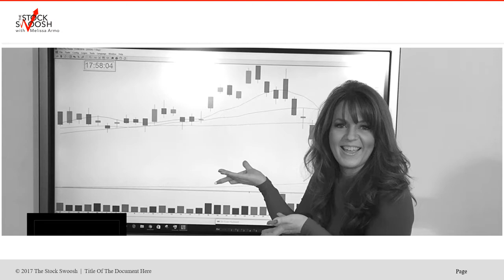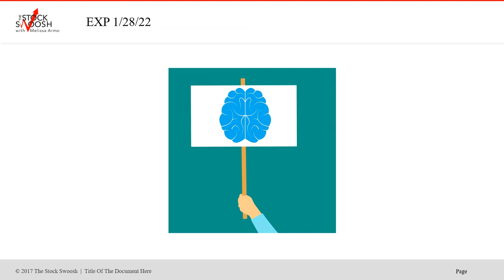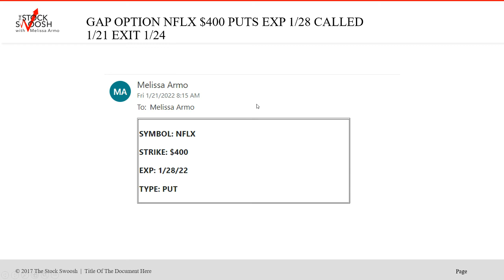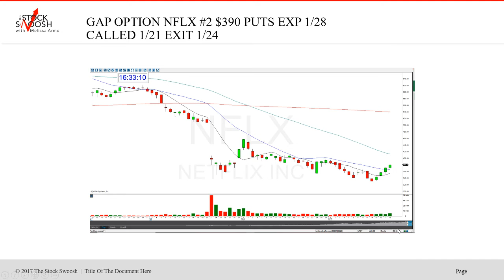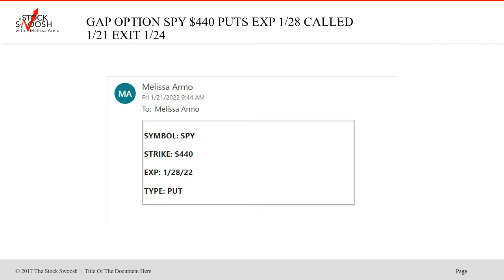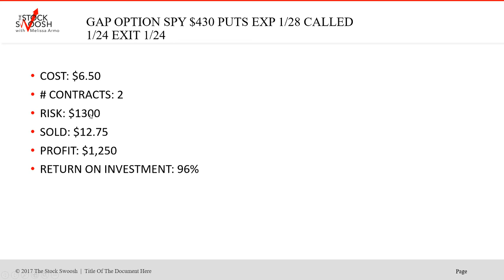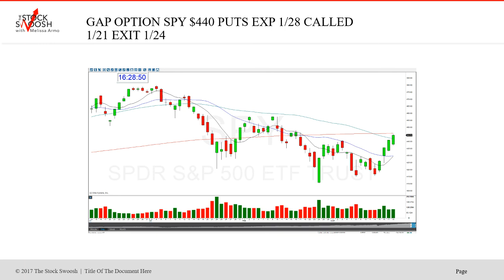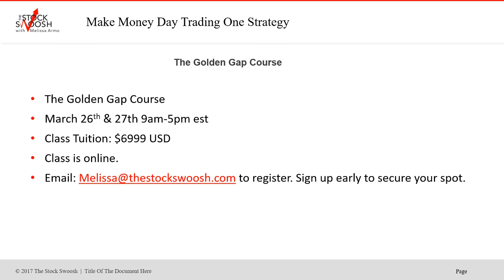Gap Options Newsletter Beginner Trader Results Week of 1/28/22 Win Ratio 89%